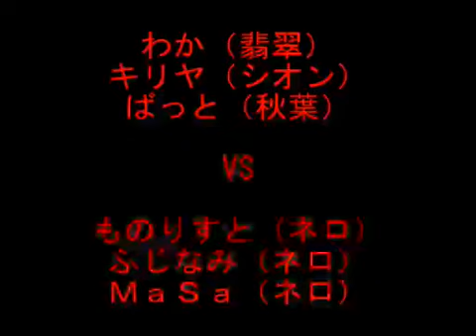2012/9/28 MBAACC 1.07 Mikado 3on3 Part 1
うたまる、コウキ、アンバー/MaSa、ふじなみ、ものりすと
にいや、するめ、がる/キリヤ、わか、ばっと
スシ、高、ゆず爺/？？？、ぼうし、LUCY

Waka(C-Hisui), Kiriya(HF-Sion), BaT(H-Akiha)
vs
Monorisuto(F-Nero), Fujinami(F-Nero), MaSa(C-Nero)